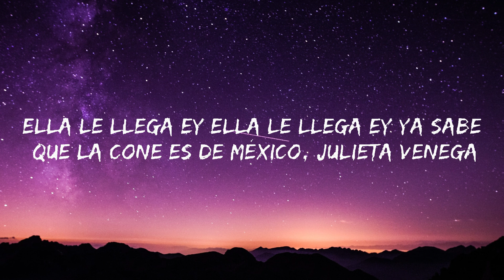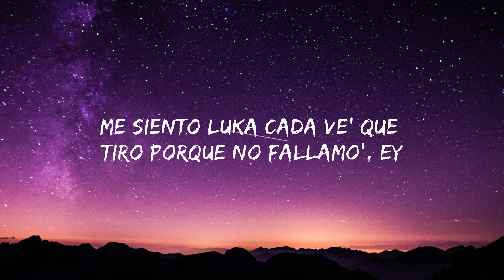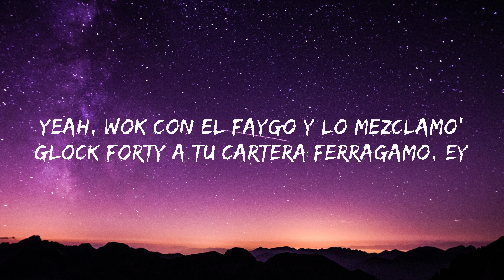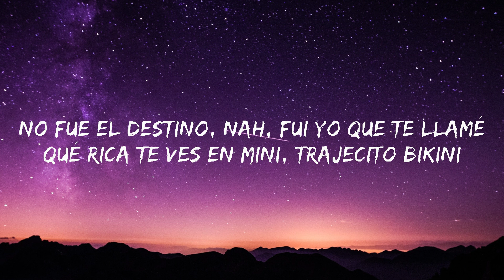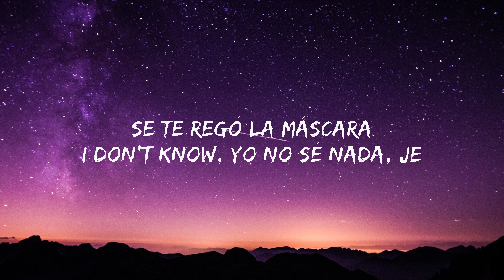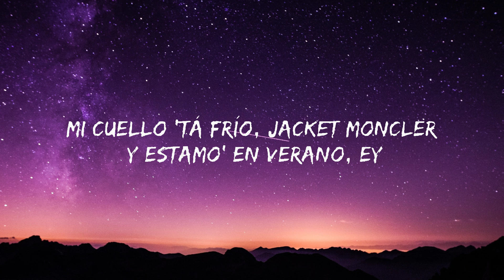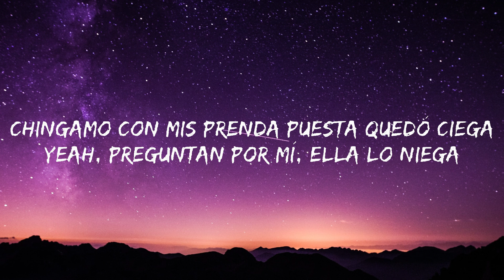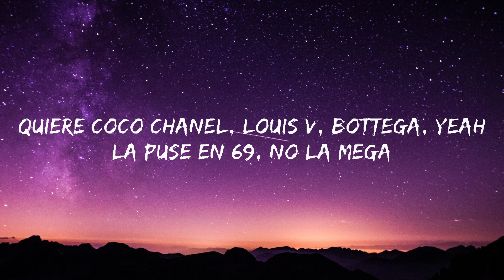Eladio Carrión - Coco Chanel ft. Bad Bunny (Letra/Lyrics) 🍀Lyrics Video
Eladio Carrión - Coco Chanel ft. Bad Bunny

(Letra/Lyrics):
[Coro: Eladio Carrión]
Quiere Coco Chanel, Louis V, Bottega, yeah
La puse en 69, no La Mega
Ese culo tan lindo y tú con novio, baby, eso no pega
Baby, eso no pega
Chingamo' con mis prenda' puesta', quedó ciega
Yeah, preguntan por mí, ella lo niega
Nunca sale, pero si es por mí ella le llega

[Verso 1: Bad Bunny & Eladio Carrión]
Ya me acosté a dormir, pero si es pa' chingar levántame
Tengo chavo' con cojone', chapéamе
Yo sé que tú también, perdóname
No fuе el destino, nah, fui yo que te llamé
Qué rica te ves en mini, trajecito bikini
Ferrari, uh, no le gustan los Lamborghini
Mucha pasta, carbone, fetuccini
Las de escorpio son peligro, lo dijo Mela y Rukmini, ey
Una demon, la monté en el Rolls-Royce y le puse YOVNGCHIMI
Yo no soy malo, nah, bebé, eso e' un gimmick
Pero el sol de PR calienta má' que el de Phoenix
Ella lo sabe, pa' Milán de compra', despué' pa' Rimini
San Marino
Las moña' multicolor cristalino
Le quité los Valentino, nos fuimo', despué' se vino

[Puente: Bad Bunny & Eladio Carrión]
Mala, mala, ey
La puse mala
Los polvo' en la sala
En el baño 'el Met Gala
Se te regó la máscara
I don't know, yo no sé nada, je
Yo no sé nada

[Coro: Bad Bunny & Eladio Carrión]
Quiere Coco Chanel, Louis V, Bottega
Preguntan por mí, ella lo niega, ey

Ella le llega, ey; ella le llega, ey
Ya sabe que la cone es de México, Julieta Venega'
Toma Hennessy, pero no juega SEGA
Pregunta por mí por ahí, pero ella lo niega, ey
Bebiendo Buchanan's, fumando hookah yo me siento bacano, yeah
Mi cuello 'tá frío, jacket Moncler y estamo' en verano, ey
Me siento Luka cada ve' que tiro porque no fallamo', ey
Me siento Luca Paguro dripeándote Gucci italiano, ey
En la cama dejamo' más polvo' que Thano'
Ya son cuatro corrido' y no nos agotamo'
Yeah, wok con el faygo y lo mezclamo'
Glock forty a tu cartera Ferragamo, ey

[Coro: Eladio Carrión & Bad Bunny, Ambos]
Chingamo' con mis prenda' puesta', quedó ciega, ey